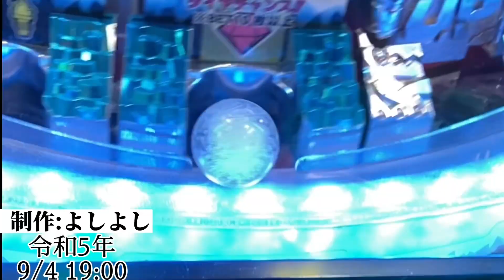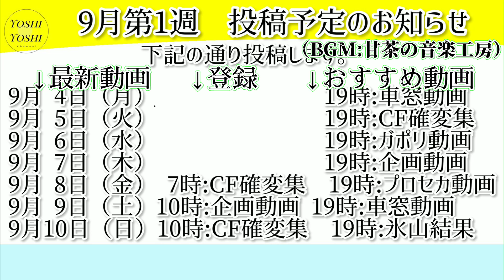（車窓動画）JR高徳線 オレンジタウン〜造田間（進行方向左側）